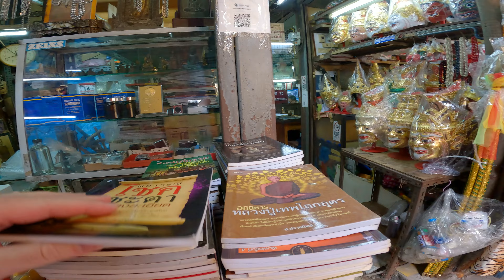Mercado de amuletos en Bangkok: Wat Ratchanatdaram Worawihan (Loha Prasat)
Thailand, like much of Asia, especially the southeast, is known for its strong belief in luck, chance, and other mystical convictions. Great followers of tarot and I ching, among other divinatory sciences, in the capital, Bangkok, you can find one of the largest amulets markets in the country and probably in the world. Very close to the Grand Palace and Wat Arun, on the other bank of the Chao Phraya River, you will find the market known as THA PHRA CHAN, where you can buy all kinds of amulets and talismans against all kinds of males, as well as figures, statues, of the most venerable and powerful monks from Thailand, Cambodia, Burma, and some other Buddhist countries.

Amulets to attract love, money, protection, power, health, and ward off bad fortune, are mixed between antiques, because in the area, find old objects and of special value for collectors of coins and bills (numismatics) or stamps (philately)

00:00 Bangkok, mercado de amuletos
00:17 Ahí está la entrada...
00:30 Un bañito a la cámara
00:40 Entrada al mercado
01:40 Luang Pu Thuat | หลวงปู่ทวด
02:42 69
03:30 Ganesh & Hanuman
05:40 Garuda
07:45 Mmmmm me gusta el incienso
11:44 Buda de Esmeralda
13:30 Aves de Salika
17:11 Un poquito de sombra, por favor!
19:00 Luang Phor Pern
22:45 Algunos libros
24:10 Que no se caigan
25:11 El taller
28:30 El ermitaño
31:14 Imágenes
33:50 Réplicas de monedas
36:40 Unas cajitas
38:39 Gracias por ver el video! Suscríbete!